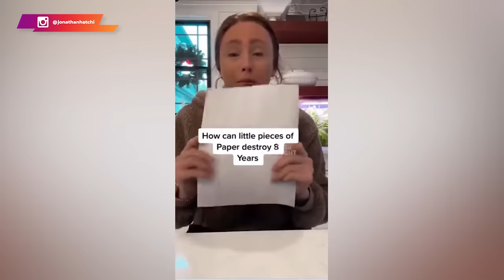Elle a divorcé et a instantanément regretté, elle ne peut plus s'arrêter de pleurer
De façon générale, les femmes veulent les hommes qui accomplissent des choses dans la vie, c'est-à-dire les 0,1% de la population ✅. En fait, elles sont prêtes à se mettre en couple avec des gens qui vont potentiellement les tromper que le contraire. Ce n'est pas que c'est mal ou c'est bon ; c'est juste le propre de la femme (nature féminine).

En tant qu'homme, tu te dois de savoir cela pour mieux te construire. Sache que la plupart des personnes qui parlent ne connaissent rien de la nature féminine, raison pour laquelle beaucoup de femmes vont à la dérive ❌.

0:00 Les papiers de divorce
0:26 Un mea culpa qui arrive trop tard
04:51 Une top clarification
06:22 La pseudo version du mari
08:21 Une chose et son contraire